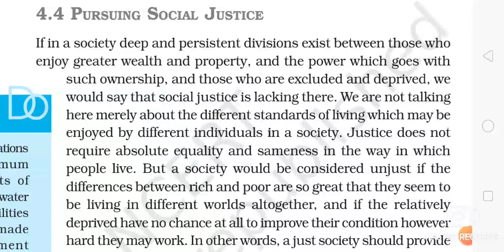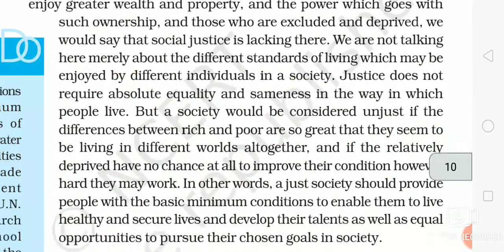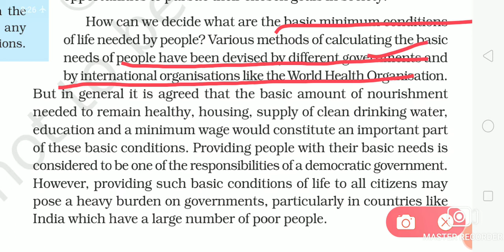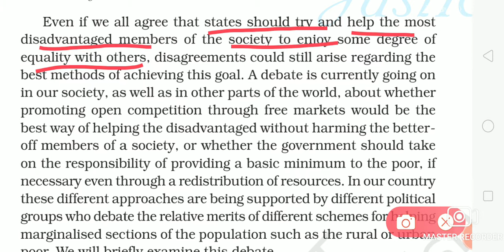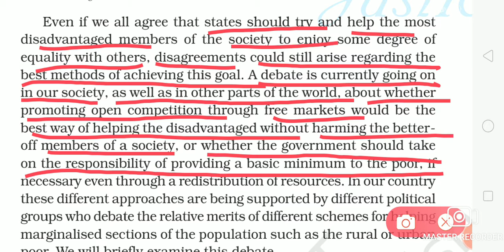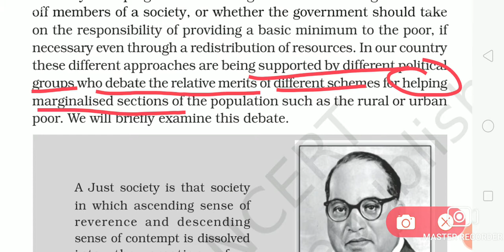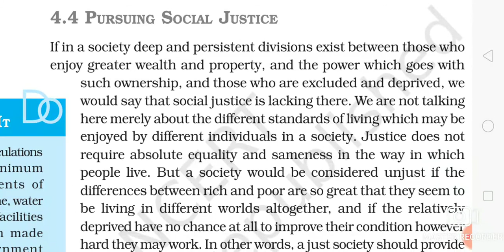Pursuing Social Justice / Political Science Class 11 Chapter 4